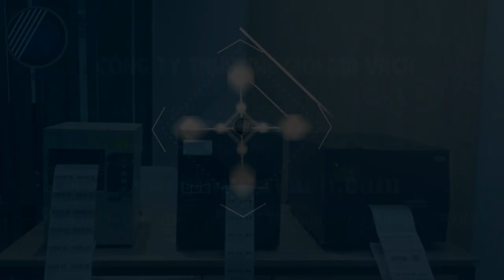Hướng dẫn lắp giấy, mực in và calibration cho máy in tem mã vạch để bàn Zebra ZD421t (300dpi)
🎇Zebra ZD421t với công nghệ in nhiệt gián tiếp sử dụng giấy in và mực in.
🎇Lắp đặt giấy mực in đúng giúp máy in vận hành trơn tru, chính xác và hiệu quả.

🌺Trong video, chuyên viên kỹ thuật của Thế Giới Mã Vạch gửi tới bạn cách lắp giấy, mực in và calibration cho máy in tem mã vạch để bàn Zebra ZD421t (300dpi)
Nội dung video gồm các phần như sau:
- 00:30 : Hướng dẫn lắp giấy in mã vạch vào Zebra ZD421t
- 01:17 : Hướng dẫn lắp mực in mã vạch vào Zebra ZD421t
- 03:54 : Calibration cho máy in tem Zebra ZD421t

👉 Thông tin và thông số kỹ thuật chi tiết của máy in mã vạch để bàn Zebra ZD421t